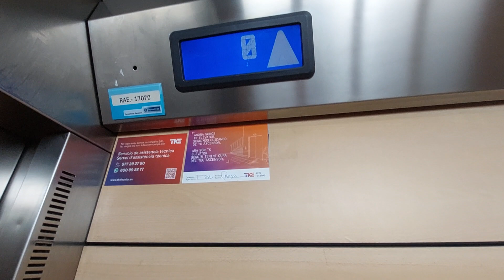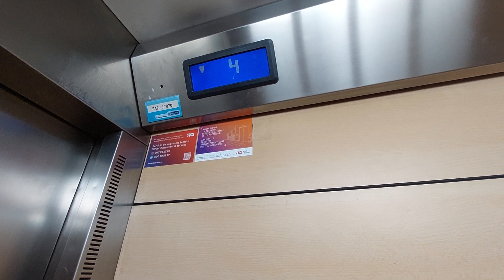2005 ThyssenKrupp MRL lift in Tarragona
Location: Carrer Llorenç Vilallonga, 7, 43007 Tarragona
Capacity: 450 kg 6 pers
Number: 27017
Serial num: RAE 17070
Cabin lift: Wood
Doors: 1, 2, 3
Name's building: